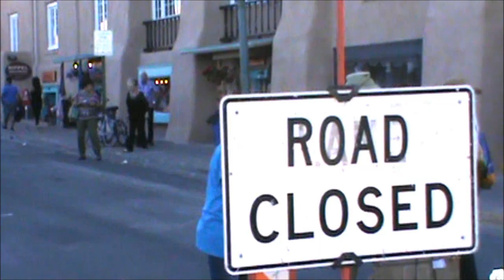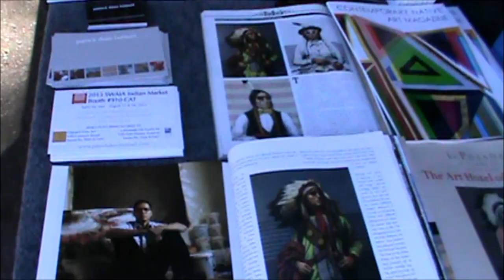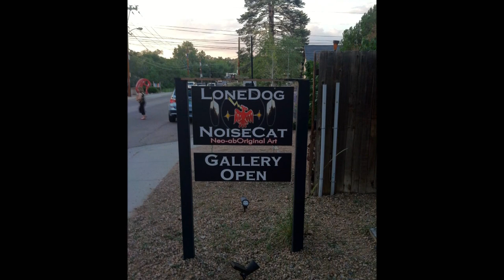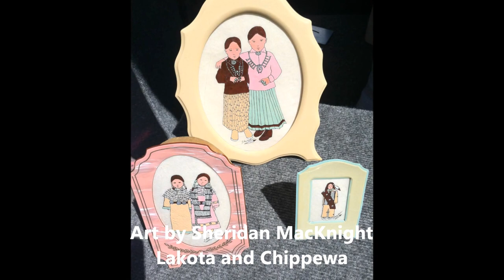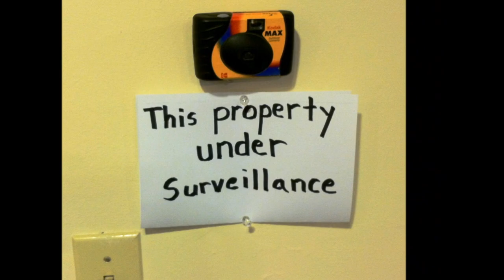2013 SWAIA Indian Market: Collecting Memories...Not Just Art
This was a special year for me to attend the 2013 SWAIA Indian Market.  Not only did I get to be an official SWAIA spokesperson for Spanish-language and English television in New Mexico, I got to spend some quality time with my Native American art friends.  I also had the chance to meet some cool new friends whose work is amazing...check out Holly Wilson to see the newest and most amazing stuff coming out of Santa Fe!